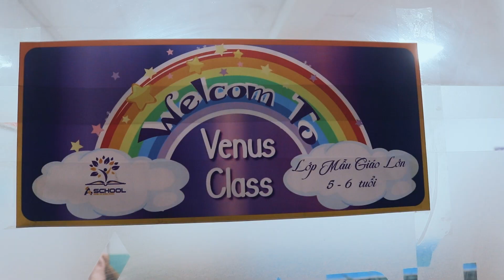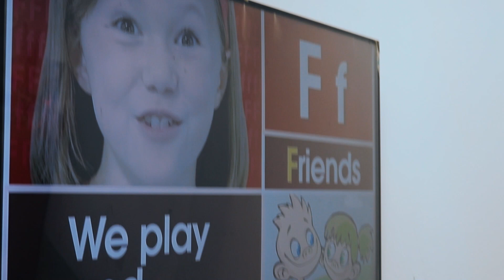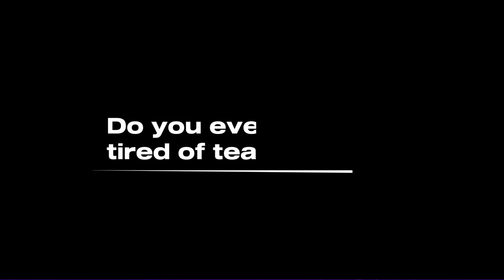Teaching in English Center